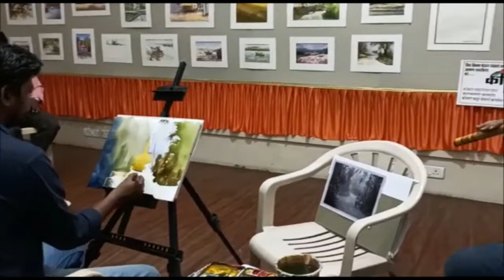बासरीच्या सुरांवर साकारलं निसर्गचित्र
कोकण कट्टा सेवाभावी संस्थेने मुंबईत नुकतंच जलरंगातील निसर्गचित्रांचं प्रदर्शन आयोजित केलं होतं. त्या वेळी प्रहर महाकाळ यांच्या बासरीच्या सुरांवर किरण गुंजकर यांनी प्रत्यक्ष चित्र साकारलं.